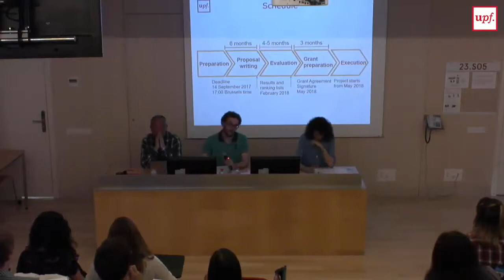Marie Sklodowska-Curie Actions (Individual Fellowships) information session (I)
The Marie Sklodowska-Curie Actions (individual Fellowships) Information Session took place on 16th May and was organised by UPF Research Service. It counted with the participation of two experts in the MSCA-IF call:

- Dr Gema Revuelta (director of Studies Center for Science, Communication and Society, UPF): will offer tips related to the Impact section of the proposal;

- Dr. Georgios Giannoulis Giannoulopoulos (researcher at the Humanities Department and MSCA evaluator): will provide tips about how to submit a successful application to the call.